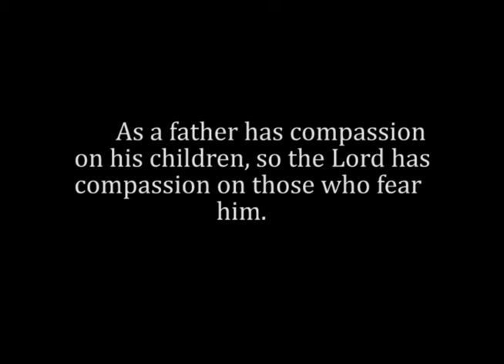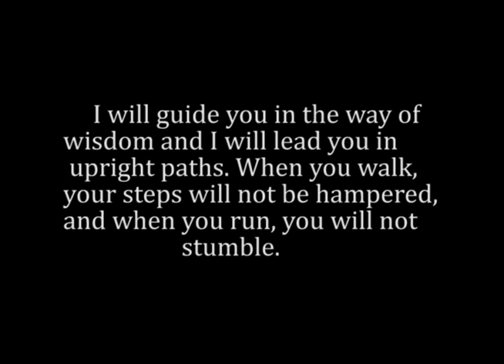Clyde Kaaiakamanu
The life of Clyde William Kaaoakamanu Sr.